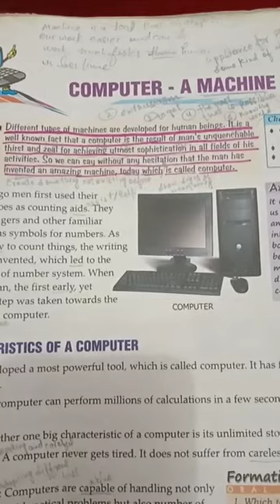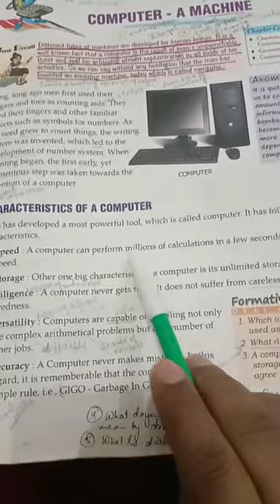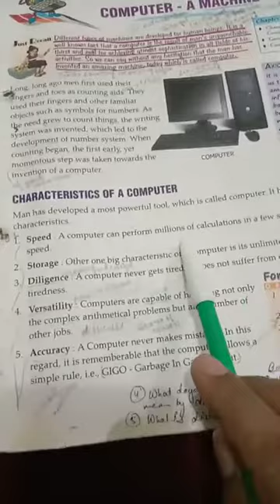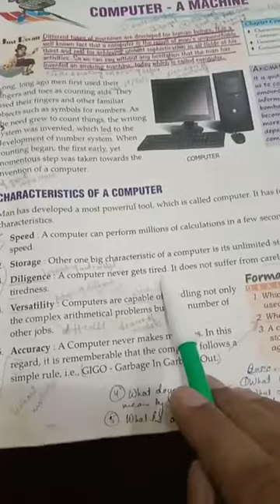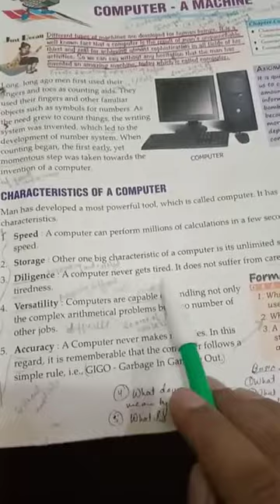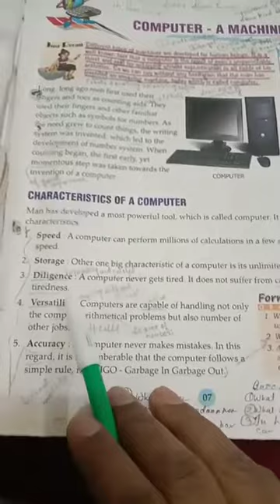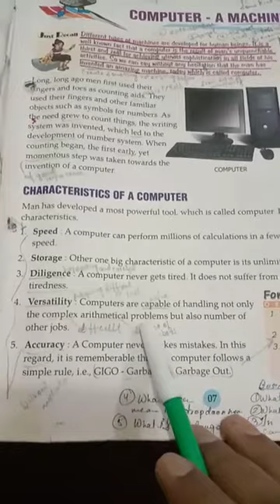Class 7 Computer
Introduction of computer 1